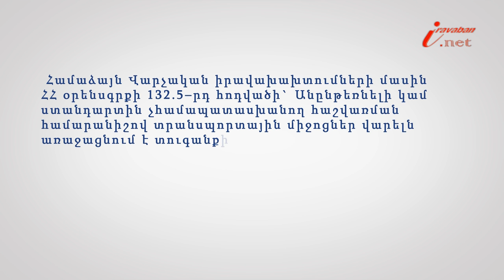Ավտոմեքենայի անընթեռնելի համարանիշ